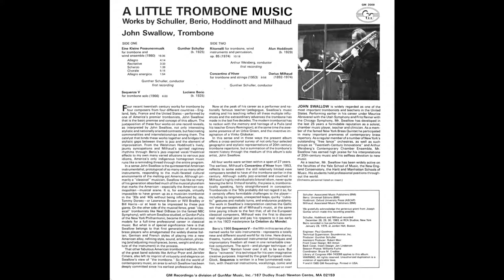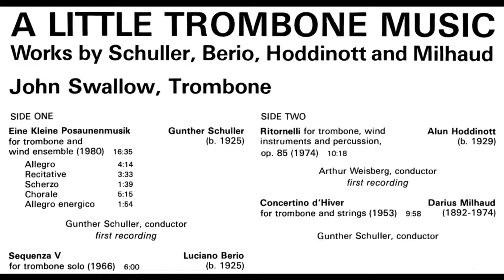John Swallow: A Little Trombone Music / SIDE ONE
SIDE ONE
Eine Kleine Posaunenmusik for Trombone and wind ensemble : Gunther Schuller

Allegro
Recitative
Scherzo
Chorale
Allegro energico

Sequenza V for trombone solo : Lucieno Berio